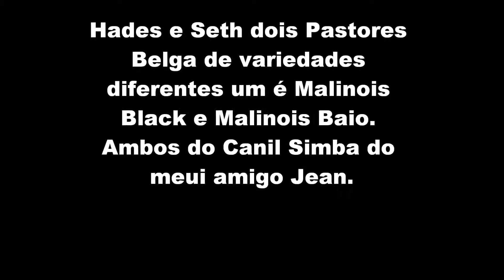Seth e Hades Postores Belgas Malonois